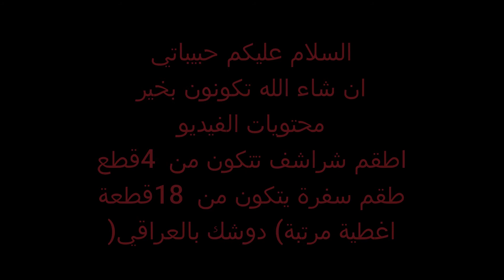اطقم شراشرف / طقم سفرة / غطا دوشك (مرتبة)